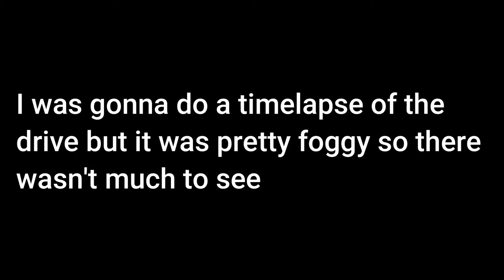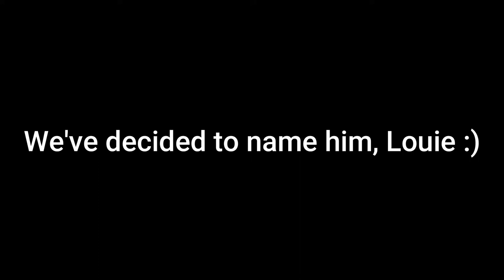We got a puppy!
Yesterday, we were surprised to find that dog supplies was laying in our living room. We knew that this could only mean one thing. So we traveled on a small trip to get a new puppy. We brought him back home and named him, Louie. Louie The Goldendoodle.

Music featured:
Super Mario 64 OST - Piranha Plant's Lullaby
Music from Filmora9's music library.

Who is Louie? Louie is a one-month-old F1 Goldendoodle puppy. He loves playing with chew toys and resting on cold surfaces. Like most Goldendoodle puppies, he retains the qualities of both the Golden Retriever and the Poodle.